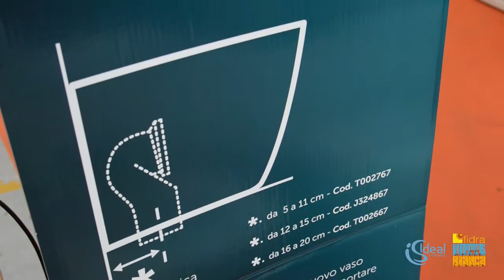IDEAL S Nottebianca15